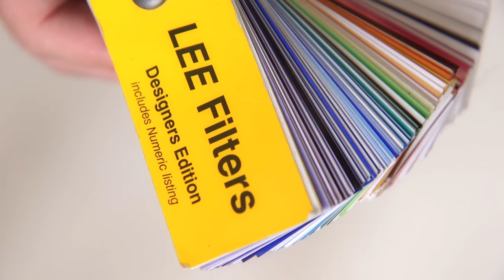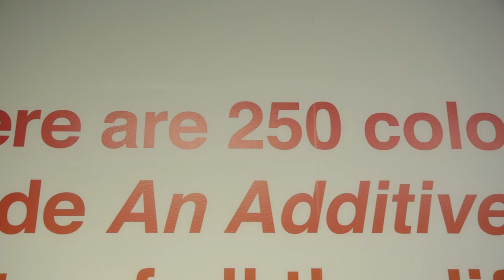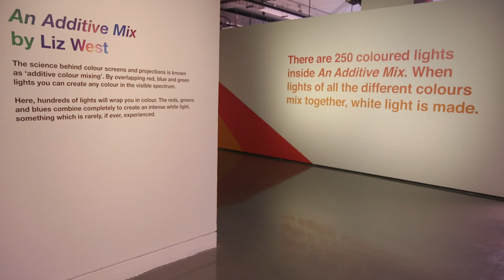Liz West installation with LEE Fluorescent Sleeves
Liz West's light installation takes centre stage in an exhibition at the National Media Museum. The work comprises a purpose-built mirrored room containing 250 fluorescent tubes coloured with LEE fluorescent sleeves.

Titled 'An Additive Mix', it takes the principle that white light is composed of different colours of the spectrum (additive colours) and places people in the centre of the phenomenon; saturating them in individual hues that collectively create an intense white glow in a seemingly endless space.

The support team does not monitor YouTube comments.